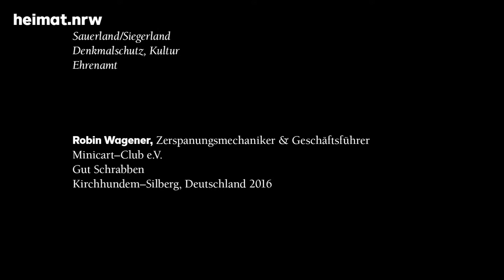heimat.nrw – Robin Wagener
Robin Wagener
Zerspanungsmechaniker & Geschäftsführer Minicart–Club e.V.
Gut Schrabben
Kirchhundem–Silberg, Deutschland 2016

heimat.nrw
Im Herbst 2016 feiert das Land Nordrhein-Westfalen seinen 70. Geburtstag und die von ihr gegründete Nordrhein-Westfalen-Stiftung ihren 30. Geburtstag. Aus diesem Anlass wird ein fotokünstlerisches Portrait NRWs erstellt. Der international bekannte Fotokünstler Horst Wackerbarth reist dafür durch alle Regionen Nordrhein-Westfalens, um mit seiner Roten Couch landestypische Themen, Menschen und Orte, aber auch die Besonderheiten und Eigenarten NRWs in Szene zu setzen.